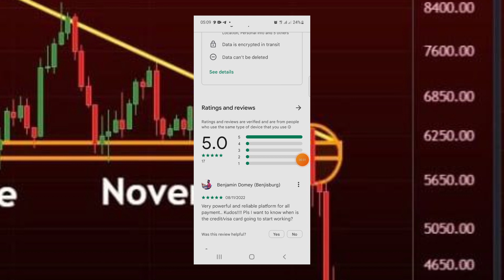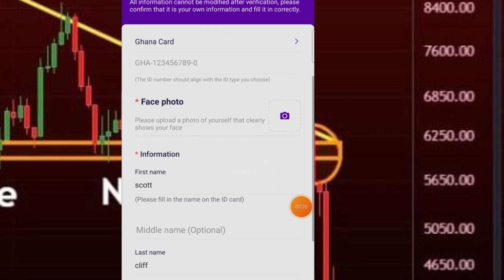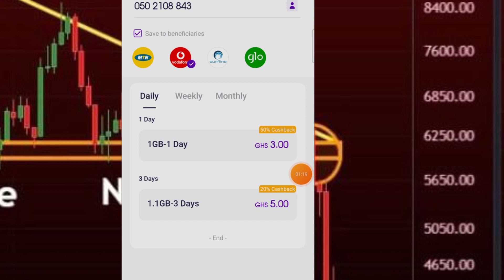FREE GHS5 AIRTIME NOW -- how to get FRĘĘ DATA on MTN ~ Save funds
Do you want free Airtime on mtn ?? In this video I share with you an app called palmpay which is giving free data on mtn and other networks. This method will help you save lots of money since the price of data bundles are scares nowadays.
So watch this video till the end to know the best ways to get free data on mtn.